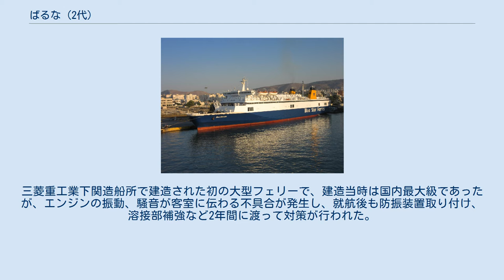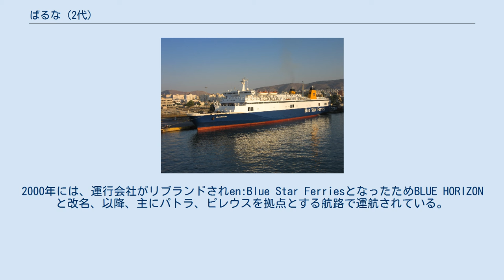ばるな (2代)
ばるな (VARUNA) は東日本フェリーが運航していたフェリーである。
本項目では、1987年就航の2代目について取り扱う。
インド神話の航海安全の神の名前「ヴァルナ」から命名。
また、同社の歴代フラッグシップにこの船名がつけられる。
 初代ばるな（元だいせつ）の代船として建造された。
三菱重工業下関造船所で建造された初の大型フェリーで、建造当時は国内最大級であったが、エンジンの振動、騒音が客室に伝わる不具合が発生し、就航後も防振装置取り付け、溶接部補強など2年間に渡って対策が行われた。
 1987年7月20日、大洗 - 室蘭航路に就航した。
1989年、「びくとり」の就航により仙台 - 苫小牧航路に転配された。
 ばるな (3代)の就航により、仙台 - 苫小牧航路に転配されたびくとりと交代で引退した。
 1998年8月にギリシャのStrintzis Linesに売却されて、SUPERFERRY HELLASとなり、ペラマで旅客設備の改装を受け、1999年にパトラ～アンコーナ航路に就航した。
2000年には、運行会社がリブランドされen:Blue Star FerriesとなったためBLUE HORIZONと改名、以降、主にパトラ、ピレウスを拠点とする航路で運航されている。
 内装は同時期の「べにりあ」とともに、フェリー業界で初めての試みとして造船と内装を分離し清水建設に分離発注する形とした。